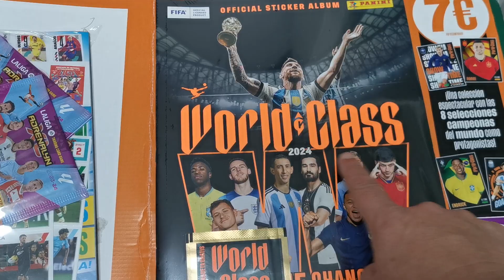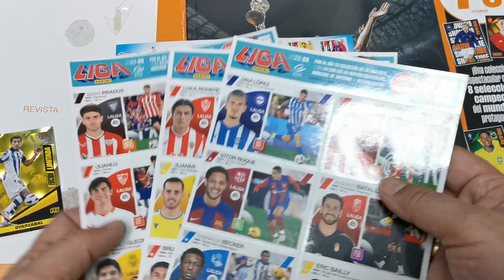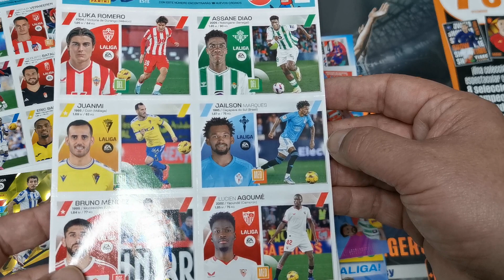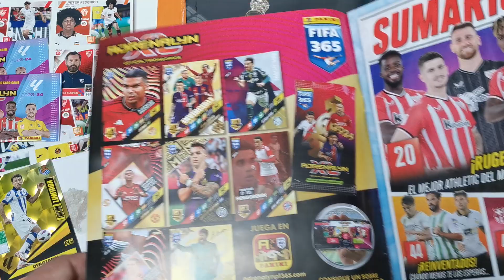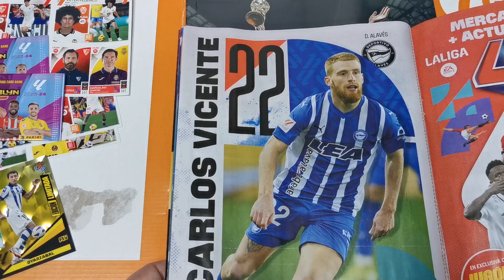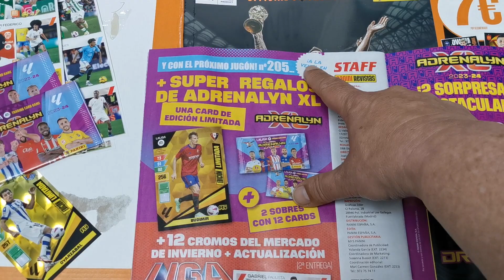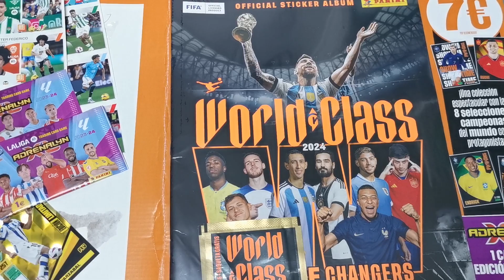REVISTA JUGÓN 204 DE MARZO 2024 ¡¡¡INTERESANTES REGALOS!!!